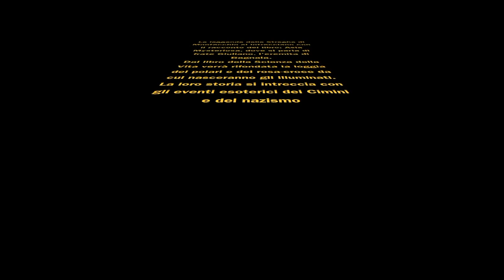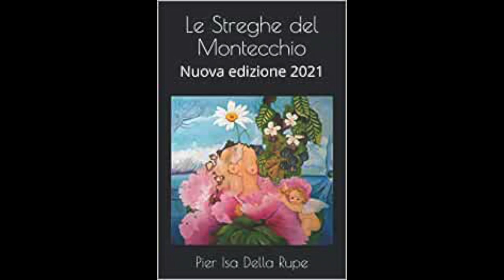Asia Mysteriosa nascita degli illuminati e le streghe del Montecchio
**L'ORACOLO DELLA FORZA ASTRALE**

Nel 1908, un giovane di nome **Mario Fille**, figlio di un francese residente a Roma e di un’italiana, trascorreva le vacanze estive nella piccola e suggestiva località di Bagnaia. Fu lì che il destino lo portò a incontrare un enigmatico personaggio che avrebbe cambiato la sua vita: un eremita noto a tutti come **“Padre Giuliano”**.

Quest'uomo misterioso si diceva provenisse dall'**Ymalaia**, e a quanto raccontavano gli abitanti, aveva attraversato l'antica e mistica terra di **Agartha** – un regno leggendario nascosto nel cuore della terra. Viveva in solitudine in una grotta nei pressi del paese, avvolto da un’aura di saggezza e mistero.

Attratto da quell’ascetico personaggio, Mario cominciò a recarsi spesso da lui, instaurando un legame speciale. Il giovane, con la curiosità della sua età e la purezza del suo spirito, trascorse molte ore a colloquio con l’eremita, che di volta in volta gli svelava frammenti di antiche conoscenze e saggezze lontane.

Quando giunse il momento di separarsi, **Padre Giuliano**, come gesto di fiducia e riconoscimento, volle ricompensare Mario. Gli affidò una raccolta di **vecchi documenti** di origine sconosciuta, avvolti in misteriose parole e simboli. Erano le istruzioni per un potente metodo divinatorio, mai rivelato prima. Consegnandoli a Mario, l’eremita sottolineò un’unica importante condizione:

**“Questi preziosi scritti non dovranno mai, per nessun motivo, essere divulgati.”**

Così comincia la storia di ciò che diverrà noto come **L'Oracolo della Forza Astrale**, un sapere antico e proibito, legato a forze occulte e a verità che trascendono il nostro mondo. Ma quali segreti nascondono quei documenti? E quale destino attende chi osa esplorarli?

Un viaggio tra misticismo, potere e la delicata linea tra conoscenza e pericolo ha inizio.